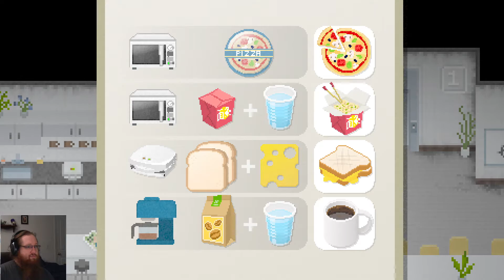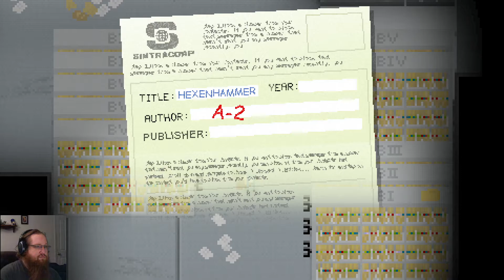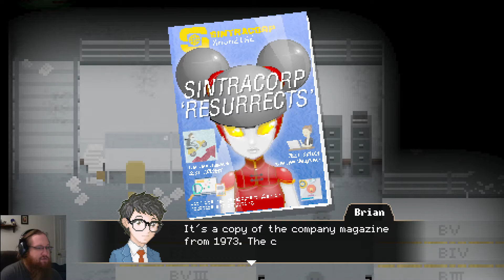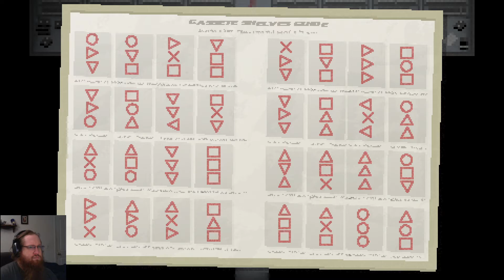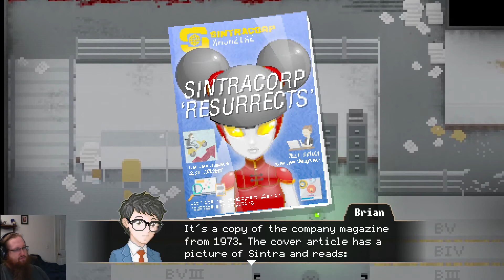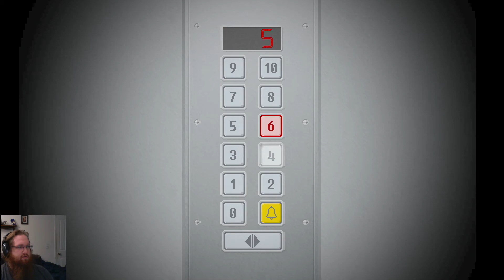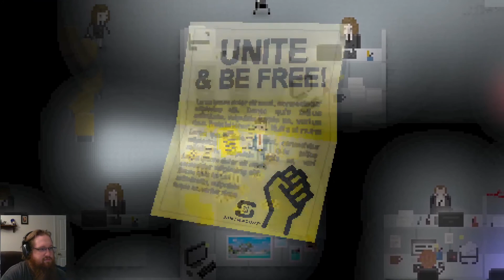[DoktorBeake] Yuppie Psycho stream 1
I got a new job :)